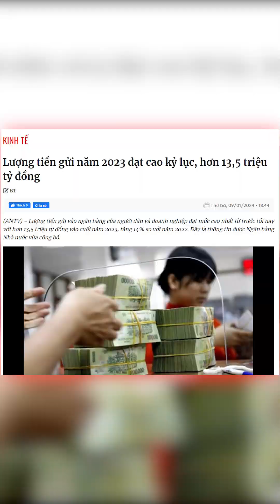4 lô đất được công chứng trong 1 buổi sáng. Thị trường liệu đã phục hồi hay chưa?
PHỤ LỤC:
4 lô đất được công chứng trong 1 buổi sáng. Thị trường liệu đã phục hồi hay chưa?

Từ khóa liên quan: